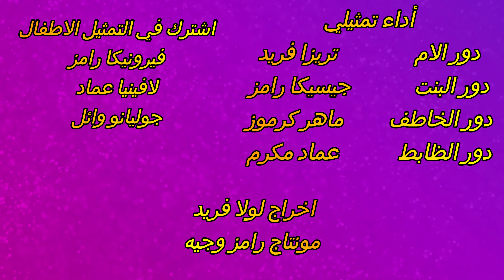خطفف البنات والأطفال من الشارع وسرقة الأعضاء 🥺 شوف حصل ايه فى نهاية الفيديو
حرامي
خطفف
تخدير
عصابات
تجاره الاعضاء
خططف البنات
خاطف الطفل والبنات
تحذير من الخطف
جيسى و فيكى
يخطفون الاطفال والبنات
خاطفون
جديد
يوتيوب
اطفال يلعبون
حرامي البنات والاطفال
الخطفف فى السيارة
الأم تنقذ البنت من الضياع
ضياع الاطفال والبنات فى الشارع
حادثة خطف البنات والاطفال
اختطاف الأطفال
حدث اختطاف
خطف بنتى